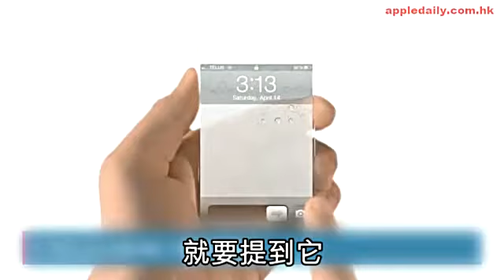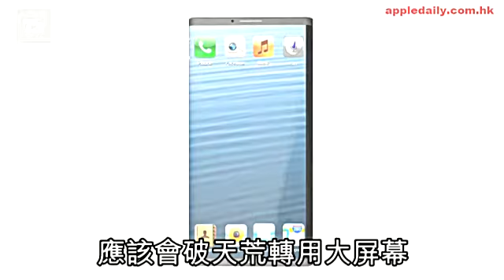iPhone6認指紋 三尖八角你冧唔冧